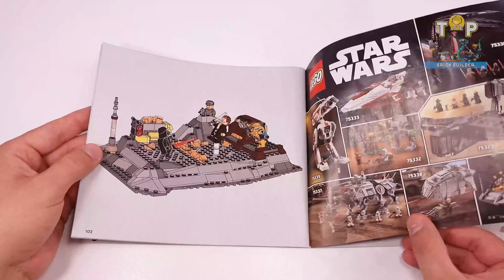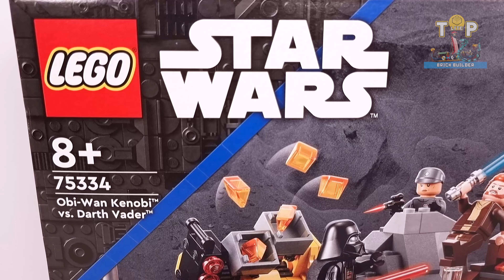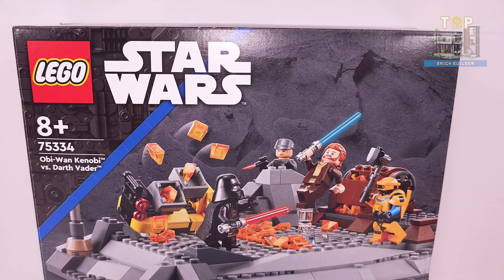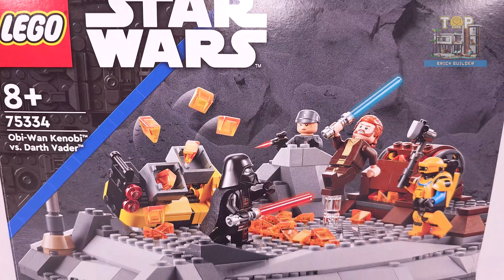LEGO Star Wars Alternate Builds for Obi-Wan Kenobi vs Darth Vader (3in1)[75334](907 pcs) Speed Build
► Crater Plate for Galaxy Explorer 10497 - Designed by ickebins

● These are two MOC's or Alternative Built for LEGO Star Wars Obi-Wan Kenobi vs Darth Vander (75334

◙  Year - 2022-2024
◙  Pieces - 907